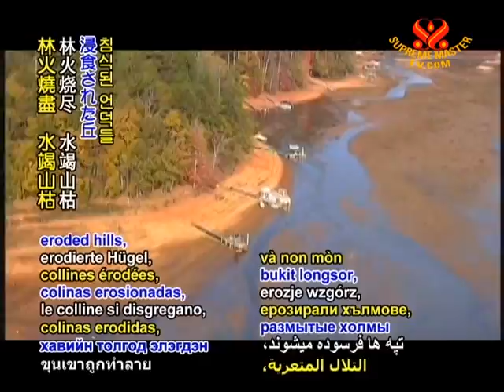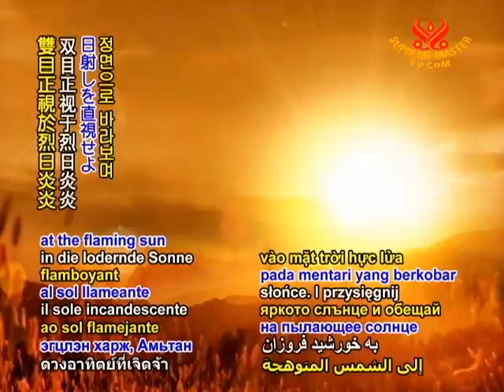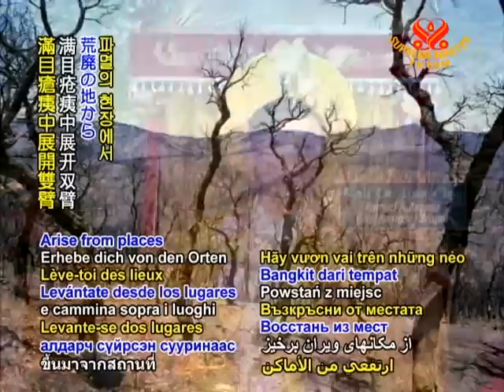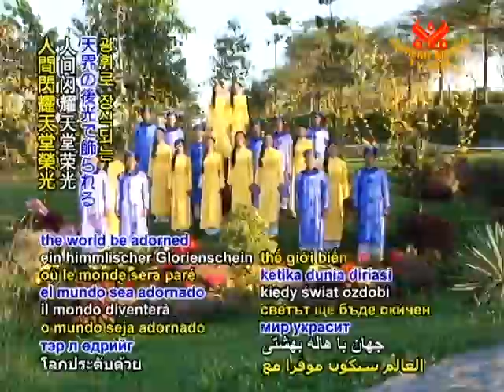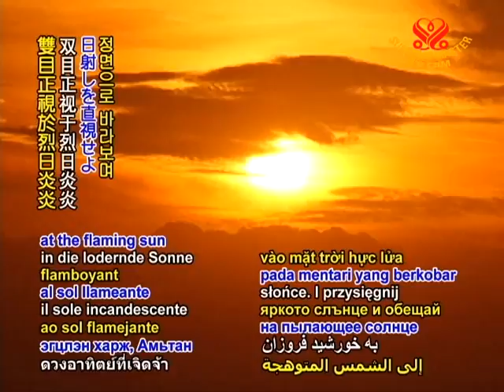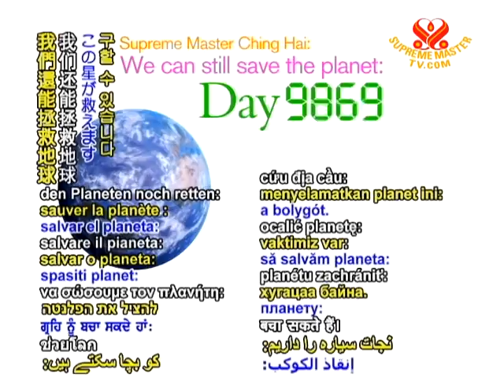Please Wake Up - CountDown Day 417 - 3 Dec 2011